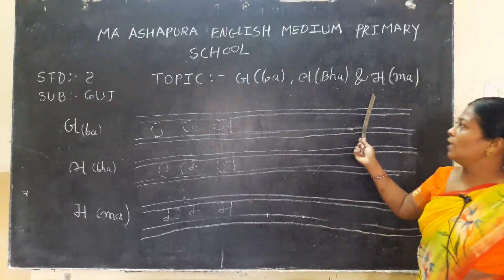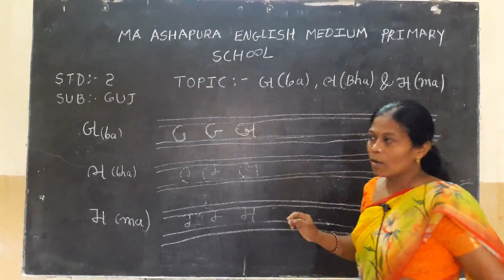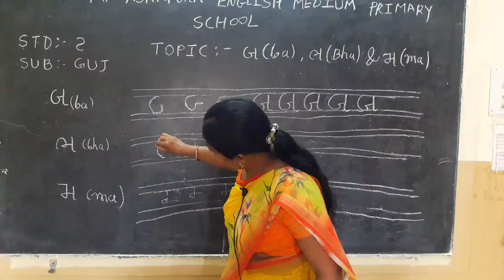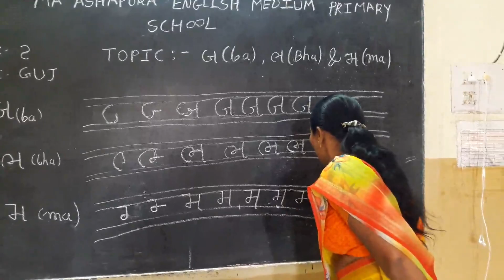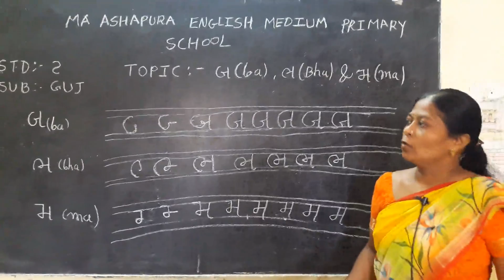STD2 EM GUJCONSONANTSBA,BHA AND MA BY RAMILA PARSOND